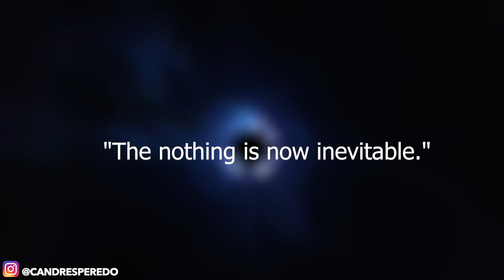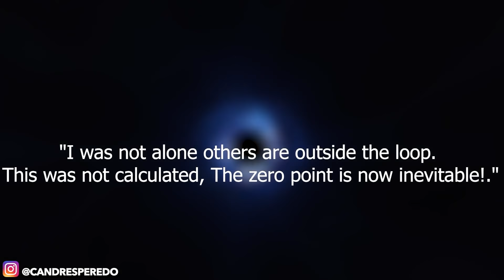¿QUIÉN ES SULLI Y QUE PASO CON ELLA? LUISITO COMUNICA TRATA MAL A FANS!? KIM & KANYE PELEADOS?